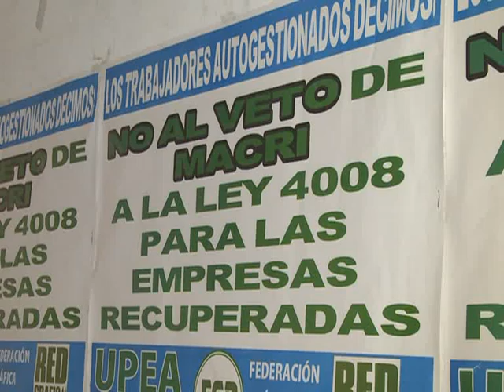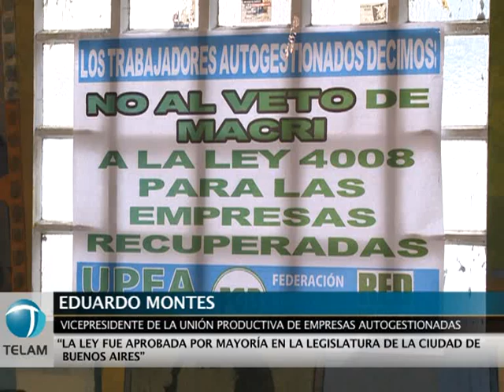Plan de acción de trabajadores de empresas recuperadas contra veto de Macri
La Red Gráfica Cooperativa, la Unión Productiva de Empresas Autogestionadas (UPEA) y el sindicato Federación Gráfica Bonaerense dieron hoy una conferencia de prensa en la Cooperativa Gráfica Patricios en el barrio de La Boca para anunciar un plan de acción contra el veto del Jefe de Gobierno de la Ciudad de Buenos Aires, Mauricio Macri, a la Ley 4008. Dicha ley fue votada por la Legislatura Porteña en diciembre pasado y extendía la expropiación de 29 empresas recuperadas por sus trabajadores hasta 2015.

Eduardo Montes, vicepresidente de la Unión Productiva de Empresas Autogestionadas dijo "la ley fue aprobada por mayoría en la legislatura de la ciudad de Buenos Aires" y destacó que el veto perjudica a unos 2 mil trabajadores y trabajadoras.